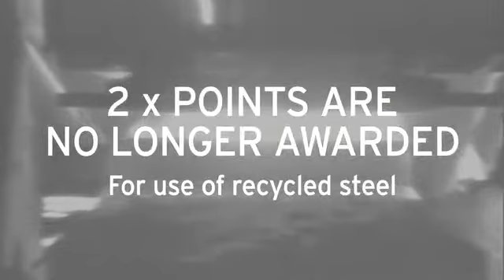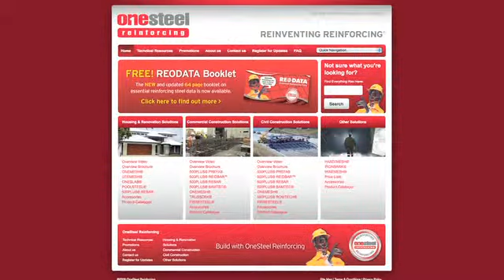New GREEN STAR® Steel Credit Points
The Green Star® rating system, developed by the Green Building Council of Australia is aimed at promoting the many benefits of sustainable building.  Under the new Green Star® steel credit rating system, effective on new projects from 29 April 2010, two points are no longer awarded for the use of recycled steel.